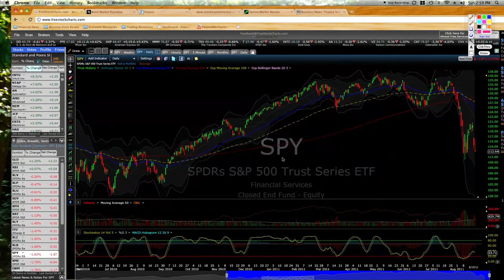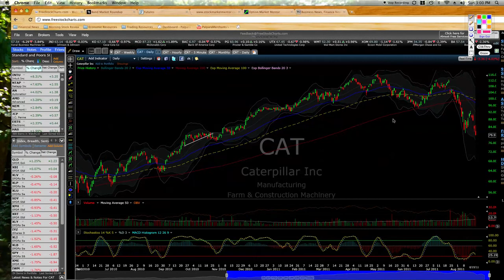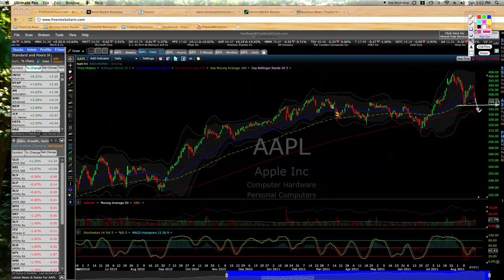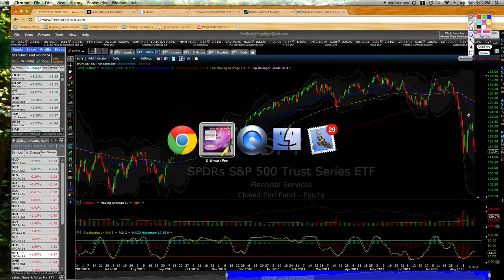Looking For a Bottom in the Stock Market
What to watch for when trying to identify the lowest risk time to make a long term investment, or a trade. Using technical analysis helps us identify the best opportunities to make financial decisions on many different time frames. Use these techniques when building your portfolio to mitigate risk.

The content in this video cannot and should not be considered investment advice. Please do not trade with money you cannot afford to lose. Consult a professional investment adviser for proper advice for your particular circumstances. This a youtube video demonstrating how one may want to think about the functioning of stock market price auctions and the concept of risk avoidance. It is not a recommendation to buy or sell any stock.